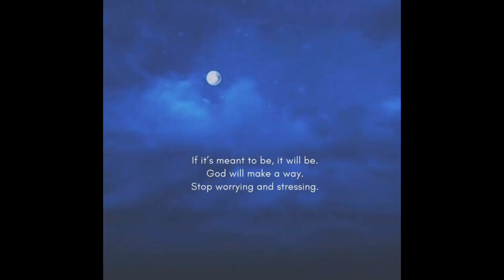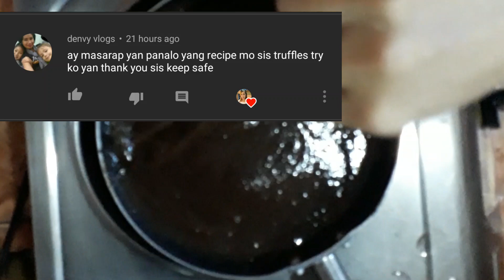3 INGREDIENTS CHOCOLATE CAKE NO BAKE, NO FLOUR, NO EGG, NO CHOCOLATE /Easy to make CHOCOLATE GANACHE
Comment lang mga kumares at kumpares para sa next shout out!! 💖💖💖💖

                                                         Always😊Think🤗Positive 😙

For today's video, masarap na meryenda at pang negosyo. NA siguradong patok sa mamimili natin kahit dyan lang sa tabi tabi sa kapit bahay ,anak sa kaibigan, kaibigan ng kaibigan ,kamag anak at kumare, kumpare  mura lang ang puhunan. Keep safe always! 💖 So please keep on watching mga ka- momshies ko at ka-sisters. 😊

LETS BE FRIENDS, MY LOVES!  I'am Orjane,  MAHAL KO KAYO😘😘😘